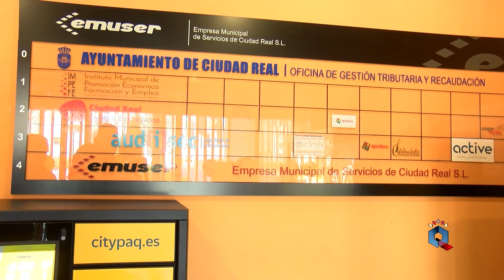Psoe 'El equipo de gobierno no cree en la participación'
Rueda de prensa de la portavoz del grupo municipal socialista, Sara Martínez, para criticar que el equipo de gobierno 'no cree en la participación ciudadana, para pedir explicaciones sobre la indemnización que tiene que pagar el Ayuntamiento por el despido de la anterior gerente de la EMUSER, y por la mala gestión en materia de empleo'